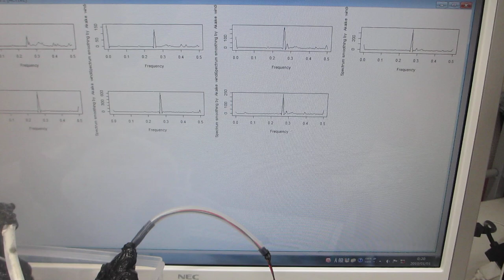樹脂容器の超音波伝搬特性による、超音波伝搬状態の変化を測定・解析・評価する実験ーーメガヘルツ超音波の効果ーー（超音波システム研究所）